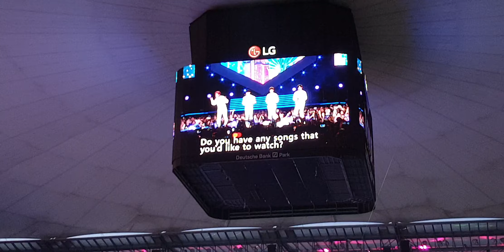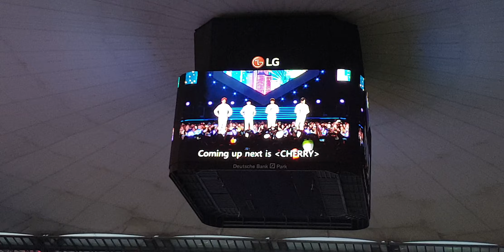AB6IX's talk Day 1 @kpopflex8948 (Subs on screen)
AB6IX live at Kpop.Flex in Frankfurt/Germany (Sat. 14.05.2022)

* The screen and the audio was a bit off... that's unfortunate but well^^